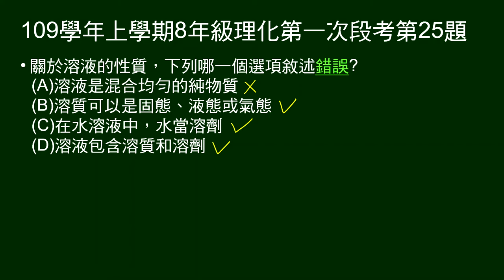109學年上8年級理化一段第25題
問關於溶液的性質，哪一個選項敘述錯誤？